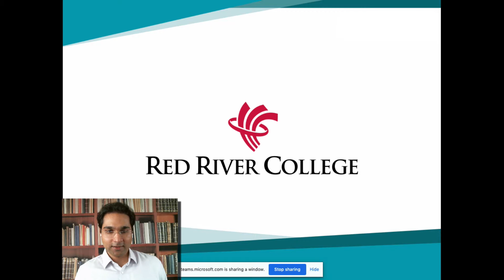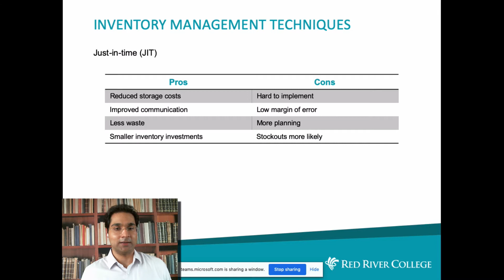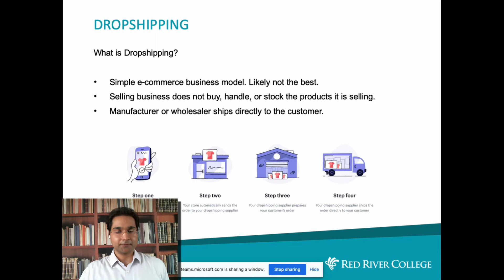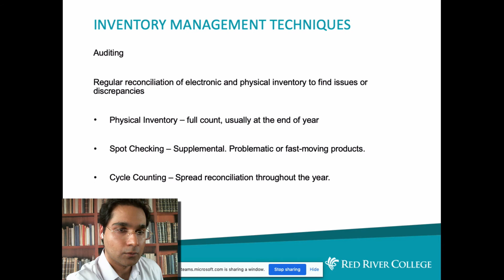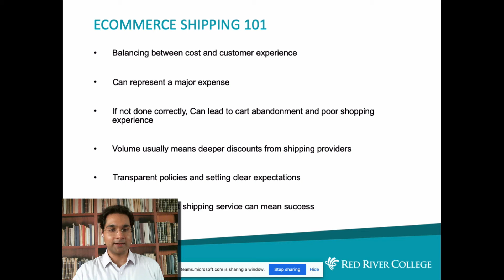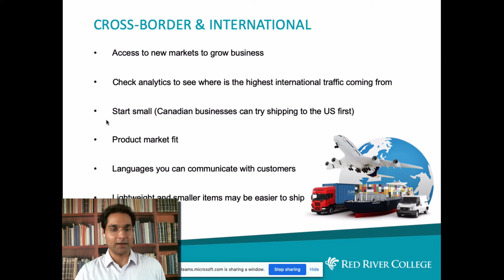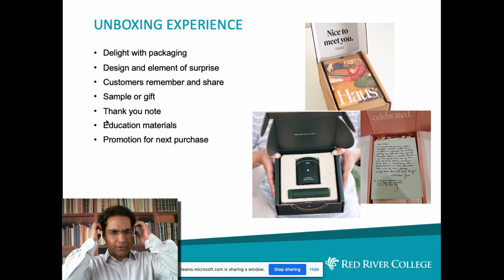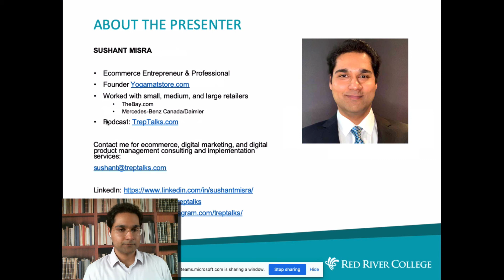[Webinar] E-Commerce Warehousing, Fulfillment, Shipping and Returns - Build Customer Loyalty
Here is a recording of a webinar that I recently did for Red River College (Winnipeg, MB, Canada) to help promote e-commerce entrepreneurship and small businesses transition to e-commerce due to the negative impact of COVID shutdowns.

The main message of this webinar is to help entrepreneurs understand what happens after a customer has placed an order on their e-commerce website. I wanted to highlight the importance of achieving operational efficiency (i.e. how to quickly and effectively get the purchased items in the hands of the customers) and how the post-purchase experience can really help businesses build long-term customer loyalty and happiness.

Join me on my website and Social Media Channels